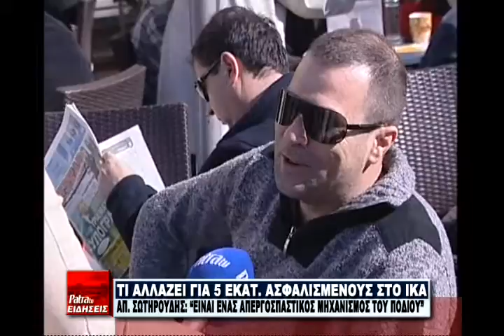r1 ika allages